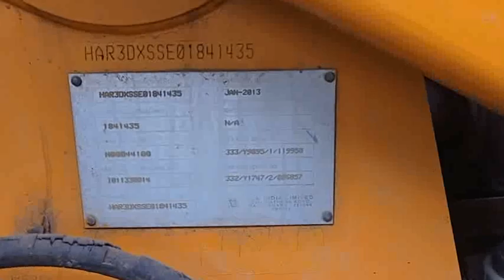2013 JCB 3DX LoaderBackhoe Tirunelveli